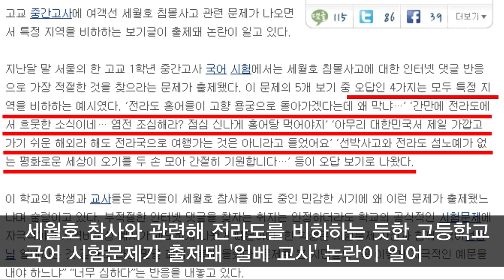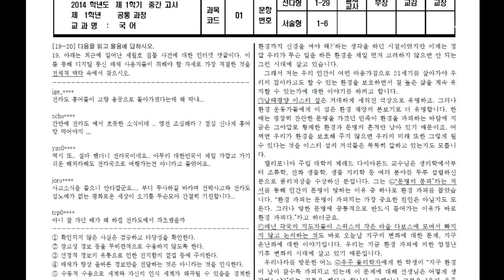[NocutView]'일베 논란' 국어 시험...알고보니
지난 연휴 기간 내 인터넷을 뜨겁게 달궜던 전라도 비하 발언 '일베 교사' 시험 문제와 관련해 해당 학교측은 "당초 출제 의도와는 전혀 다르게 논란이 번지고 있다"며 곤혹스러워했다.

해당 학교 신 모 교감은 7일 CBS와의 인터뷰에서 "문제를 출제한 국어 선생님은 일베와 관련이 없고 오히려 고향이 전라도인 분"이라고 말했다.

신 교감은 "해당 선생님이 인터넷에 올라온 전라도 비하 댓글을 개탄하며 학생들에게 바른 인식을 심어 주기 위해 문제를 냈다"며 "이런 취지와는 달리 전혀 반대 방향으로 논란이 되고 있는 데 대해 선생님도 괴로워하고 죄송해하고 있다"고 밝혔다.

해당 문제는 '디지털 통신 매체 사용자들이 취할 가장 적절한 자세'를 묻는 것으로, 실제 세월호 참사 관련 댓글을 보기로 제시하고 있는데 '전라도 홍어들이 고향' '점심 신나게 홍어탕 먹어야지' '설마 했더니 전라국이네요' 등 등이다.

이 문제의 정답은 '수동적 수용으로 세계와 자신의 인식 세계가 왜곡될 수 있음을 경계한다'로, 댓글 내용을 아무런 비판없이 받아들이는 것을 경계해야 한다는 것이 출제 의도라는 주장이다.

신 교감은 "해당 게시물을 올린 학생도 곧바로 게시물을 지웠다"고 말했다.

이에 앞서 지난 3일 '국어 선생님이 일베하는 거 같아요'라는 제목의 시험문제 사진이 인터넷에 올라왔다.

서울시교육청은 현재 해당 교사와 학교측을 상대로 출제 경위를 조사하고 있다.